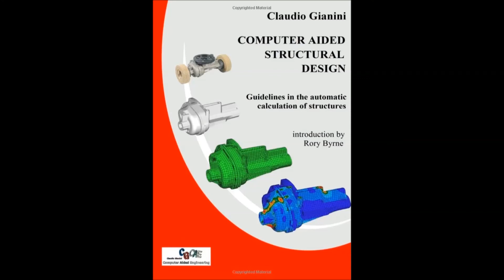Interview with structural engineering expert, Dr. Eng. Claudio Gianini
Dr. Eng. Claudio Gianini, a luminary in the field of computer-aided structural calculation, is a new team member of Scheurer Swiss GmbH and talks to us about the potential and advantages of simulating the thermostructural behaviour of individual parts and mechanical assemblies of the most varied nature - and whether work for him is really just work or much more ...